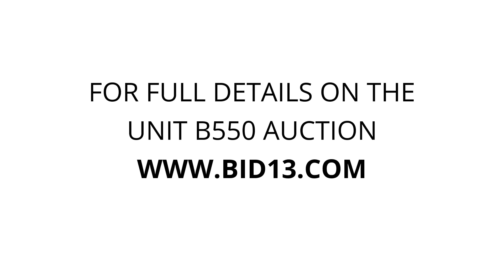Premier Self Storage - Unit B550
chairs, table, Couch, MIRRIOR, Bed, frame, Entertainment, Center, OR, China, cabinet